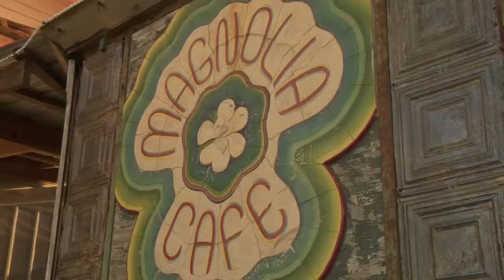Magnolia Café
Set a few miles off the mighty Mississippi River, the Magnolia Café has delicious, fresh food and live music.